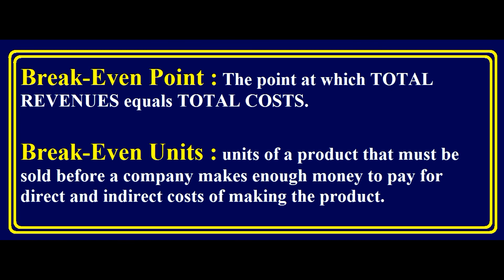Break Even Point - Explained in Urdu / Hindi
This Video Cover the Topic of Break Even Point with easy example in Hindi & Urdu.
Explained Concept of Break Even Point.
What is Break Even Point?
Break Even Point with solve problem.
Break Even Point Formula.
Break Even Point in Hindi.
Break Even Point in Urdu.